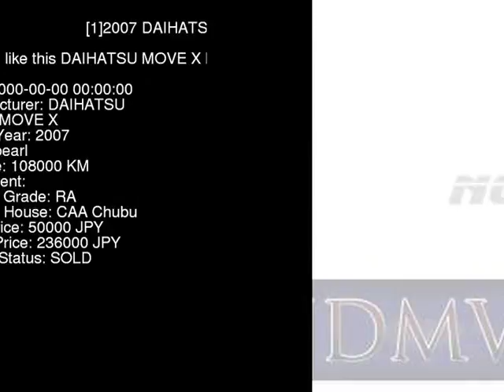2007 DAIHATSU MOVE X L175S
the Authority on JDMs since 2007!  . Details on this car from auction in Japan